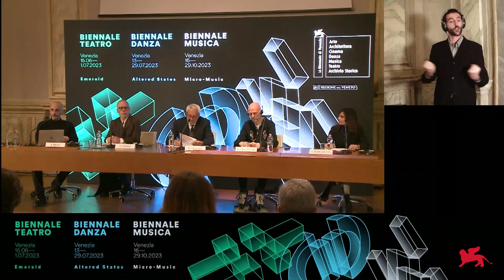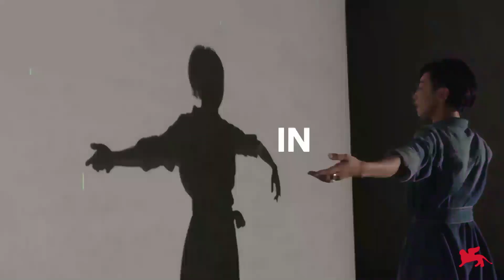Biennale DMT 2023 - Presentazione nella lingua dei segni italiana (LIS)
Il Presidente Roberto Cicutto e i Direttori Lucia Ronchetti, Wayne McGregor, Stefano Ricci e Gianni Forte (ricci/forte) presentano i programmi della Biennale Musica 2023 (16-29 ottobre), della Biennale Danza 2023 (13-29 luglio), della Biennale Teatro 2023 (15 giugno - 1 luglio) e i rispettivi Biennale College.

Sala delle Colonne, Ca' Giustinian
3 aprile 2023

Video: C3